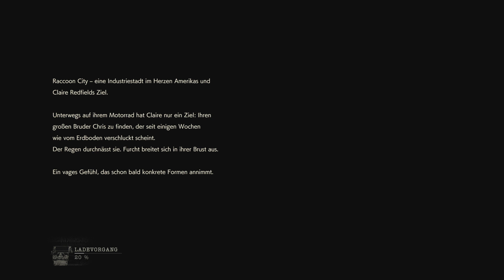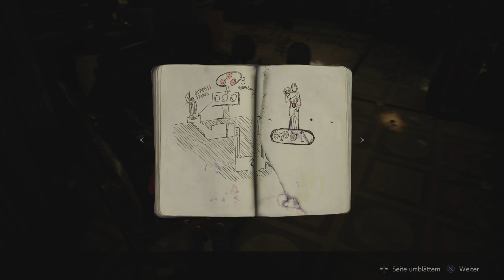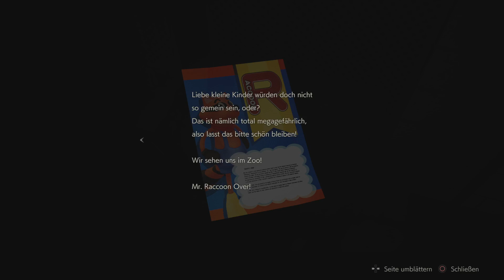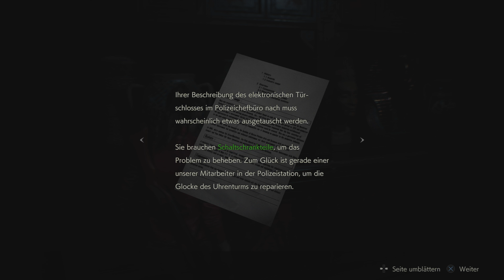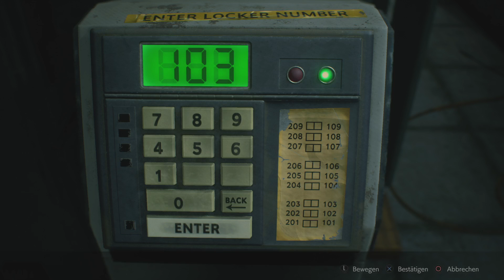Resident Evil 2 willkommen beim alten neuen Horror 💀 Claire #01 [PS4] [German]